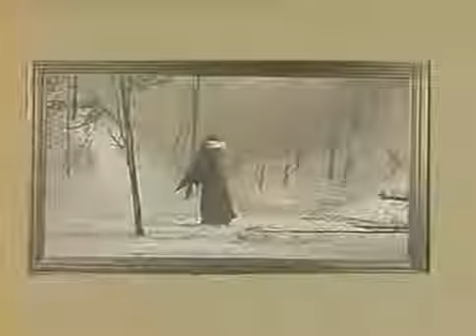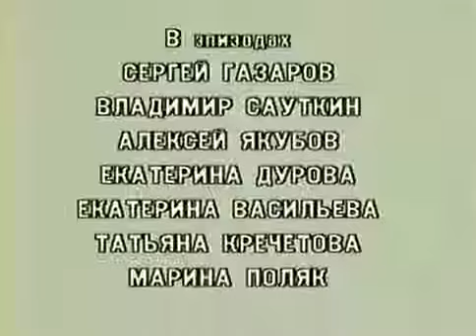Режиссер: Антонина Зиновьева - Солдат и змея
По мотивам одноименной сказки Тамары Габбе.
 О том, как любовь солдата Жана и рыбачки Жаннетты, помогла им преодолеть все невзгоды, победить злую колдунью и наказать неблагодарную принцессу.